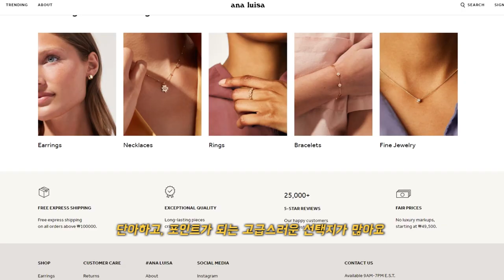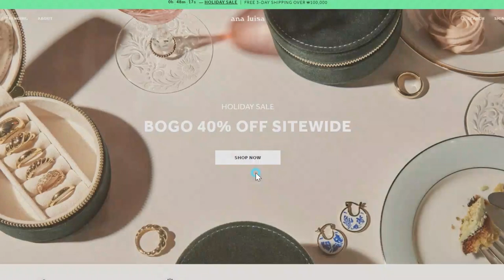클리오 멜팅 쉬어립 전색상 발색 | CLIO melting sheer lip swatches💄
안녕하세요 여러분 오늘은 촉촉하고 쫀쫀한 착붙립,,
클리오의 멜팅 쉬어립 전색상 8가지를 발색해보았습니다!
(제가 파데를 좀 건조한 제품을 쓰구.. 입술 주변을 계속 지웠다 덮었다 반복해서 피부가 많이 떴는데... 지저분한거 감안하구 봐주세요 흙흑 ㅠ)

클리오 멜팅쉬어립 | 정가: 16,000원
Clio melting sheer lip

01 헤븐리핑크 Heavenly pink
02 텐더피치 Tender peach
03 탠저린드림 Tangerine dream
04 크렌베리 로우 Cranberry raw
05 클리어 레드 Clear red
06 브릭 라이드 Brick ride
07 펌킨 파이 Pumpkin pie
08 와인 러스트 Wine rust

안나루이사 2020홀리데이세일 (후메이크업 구독자 전용링크)